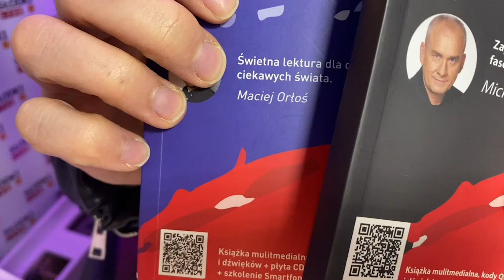Coś z niczego: jak działają kody QR w moich książkach